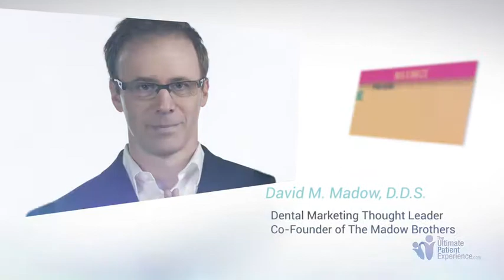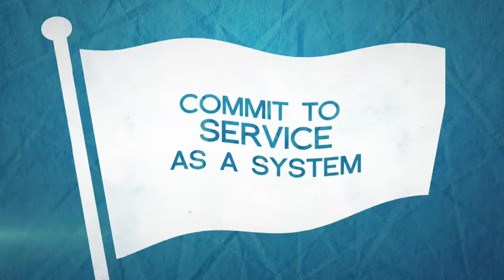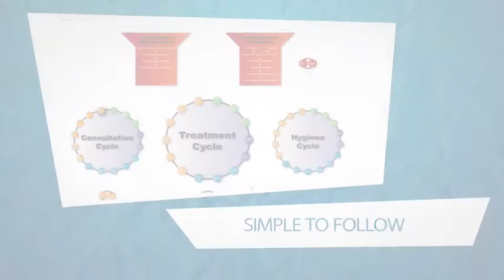Best Dental Speaker and Dental Training